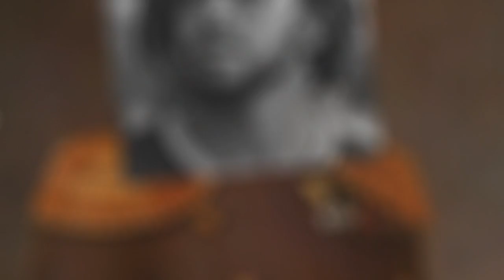[FREE] J. Cole x Joey Bada$$ type beat | D'evils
''And there's nobody there to hold you when the pain begins
But there's somebody there to fold you when you're caving in''

[prod. by thundaa x TicoGud]

(remember the beat is free for non-commercial use ONLY and you always have to credit me)

peace.